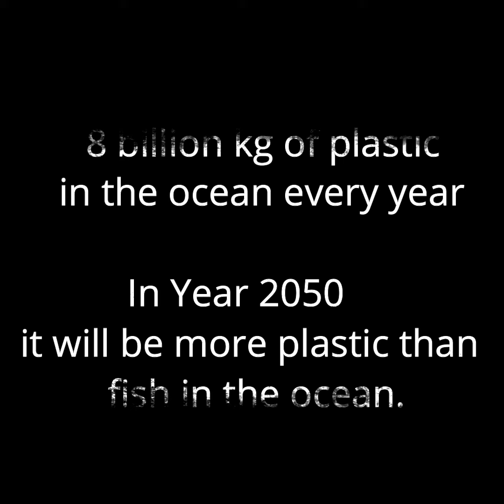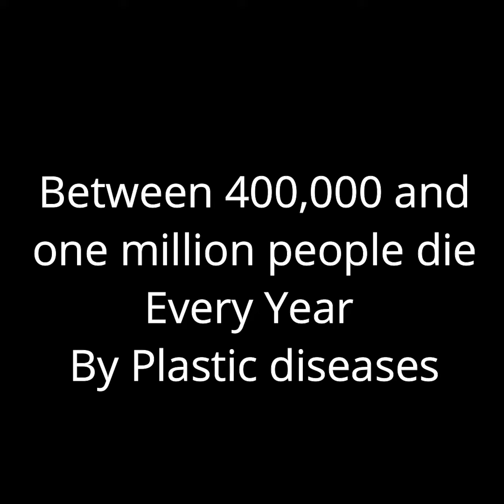Amazon Product Advertisement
Hi We at Universal Footages are Fulltime Travellers
We would Like to share Our footage of the places we visit Around the World

It Includes,
* Drone Videos in 4k
* Stock Videos in 4k
* Photos
* Gorpo Videos

So If you are interested please subscribe to our Patreon and join with us to travel around the world and guarantee that you will not get disappointed and by collaborating with us you will not get any copyright claims

Founder
Universal Footages